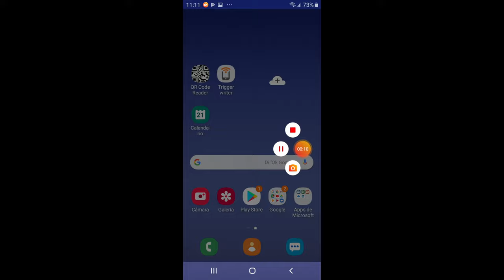Leer NFC Android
QR4G.com